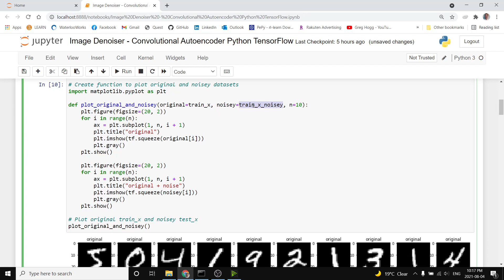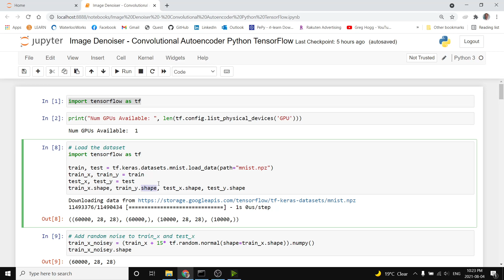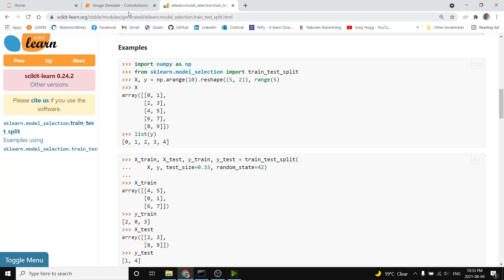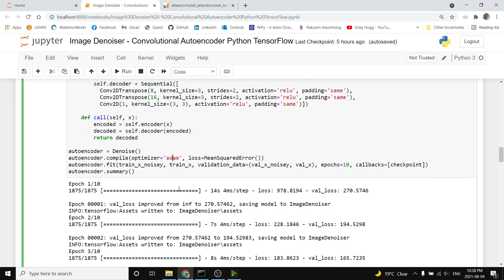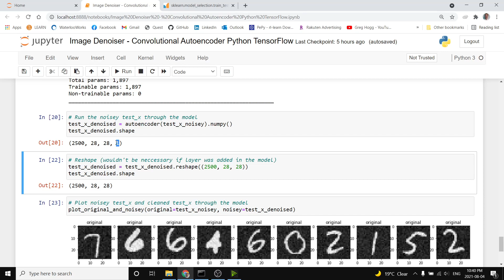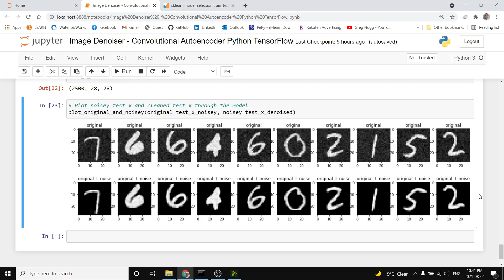Image Denoiser Convolutional Autoencoder Neural Network Python TensorFlow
(Optional) Step 2a: If You Want To Learn ML Math

(Optional) Step 2b: If You Want To Master Programming